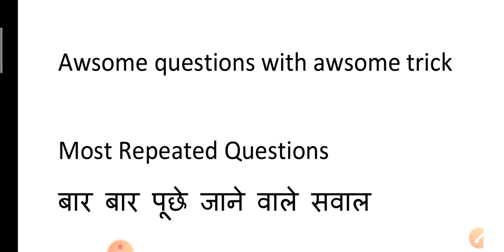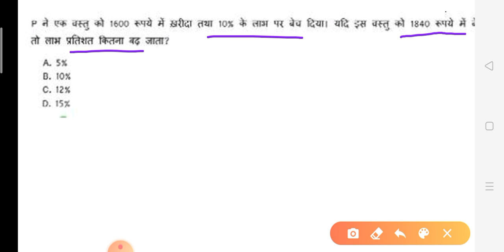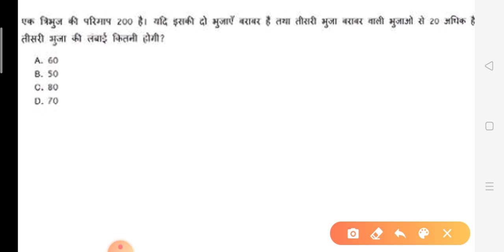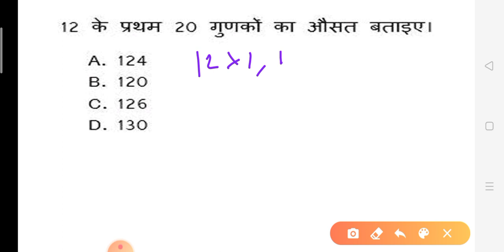Maths for ntpc railway|group d|ssc gd|bihar daroga| up police.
यदि आप रेलवे पुलिस या किसी भी राज्य या केंद्र की सरकारी नौकरी की तैयारी कर रहें हैं तो इस वीडियो को जरूर देखें तथा चैनल से जुड़ कर अपनी तैयारी को और मजबूत बनाये। हम प्रितिदिन आपके परीक्षा के किये उपयोगी सामग्री आपको मुहैया कराते रहते हैं।

rrb_ntpc_status _check_2020